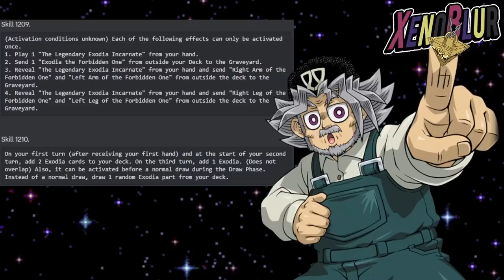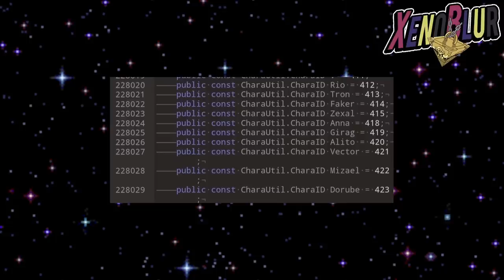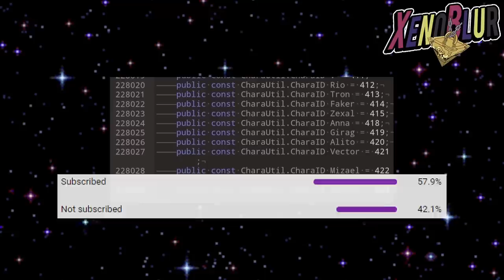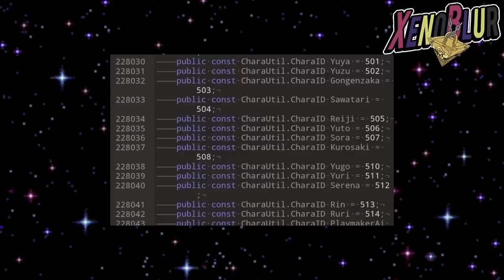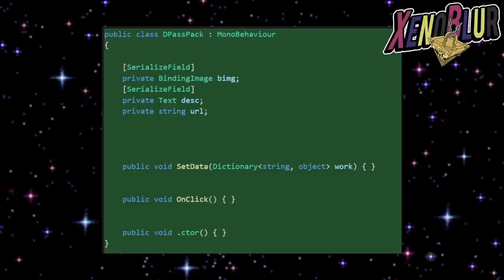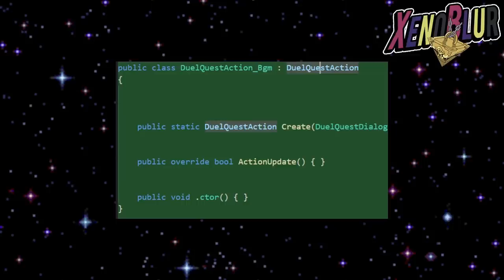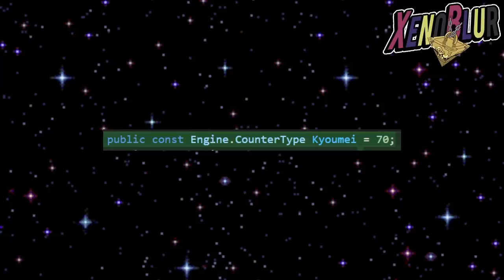NUEVOS PERSONAJES y Mas EXODIA Skills para el Abuelo Muto | Yu-Gi-Oh! Duel Links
Filtraciones de la version 7.8 con nuevos ids de personaje y habilidades para exodia

0:00 Gracias por ver el video =D
0:11 Habilidades
2:00 Personajes
4:33 Codigo